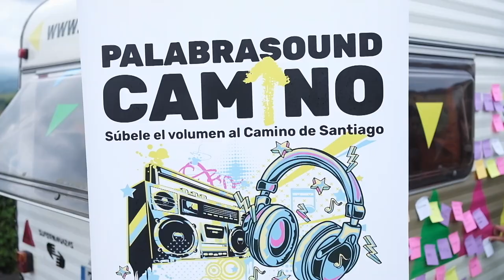PALABRASound-Camino en Las Regueras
Vídeo resumen de las actividades y creaciones del proyecto PALABRASound-Camino a su paso por Las Regueras (Asturias)